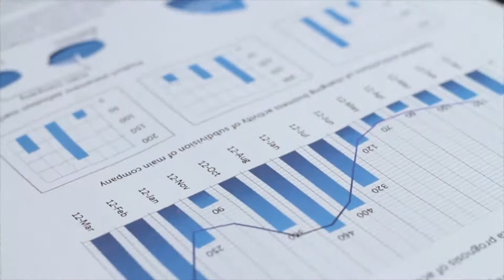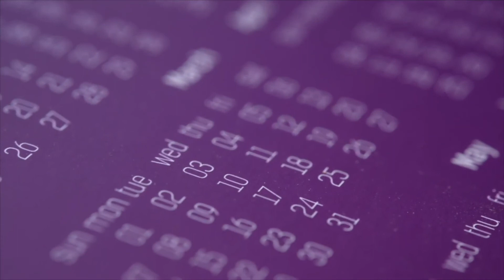The Sales Hustle Podcast - Solving tough sales challenges